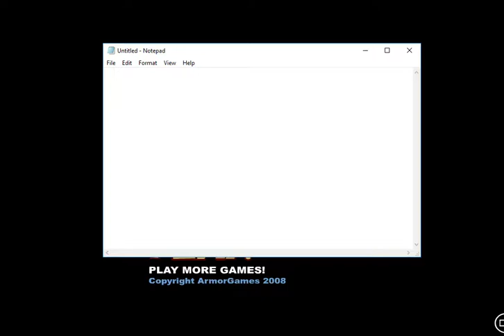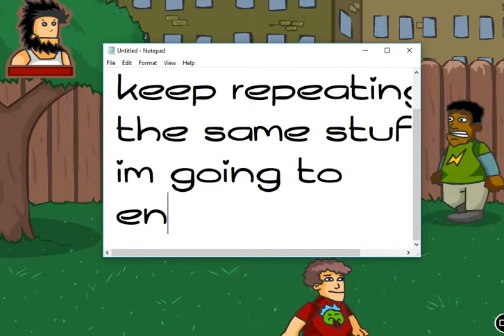Savage Hobo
Stalk my friends on Roblox:
Mim: iPancakeu
Waffle: LegitWaffleO3O
Ash: IloveMyLifeC
Ice: ice_puppypaws
My Cousin: DullMonkeyboy800
My Aunt: Kayleas11
My Brother/Sister: singleguyhere

Stalk me if you wish:
Roblox Username: MichaelTheRebel